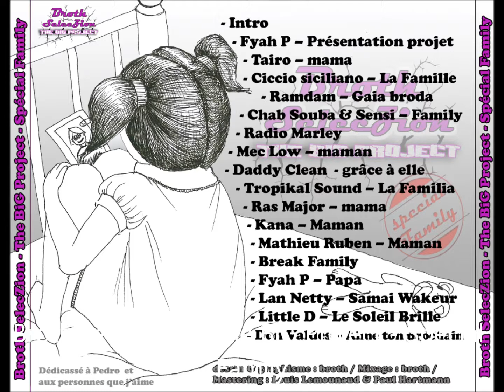Daddy Clean - Grâce à Elle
Mixtape Broth Seleczion dispo gratuitement ici